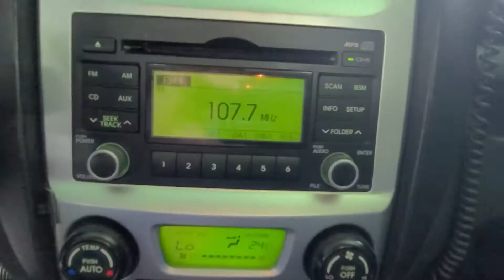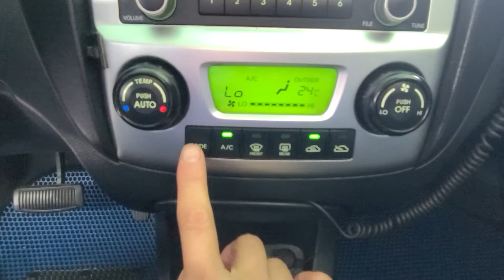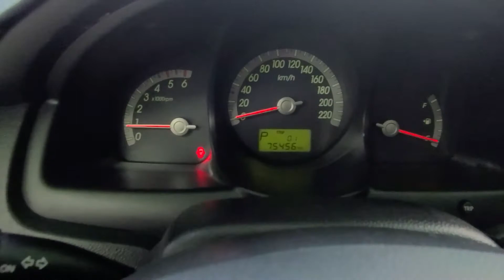2009 KIA NEW SPORTAGE DIESEL 648205